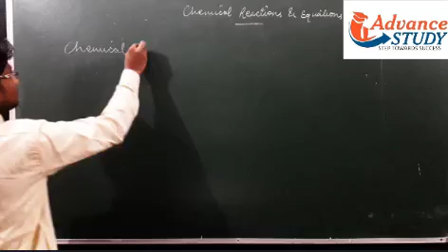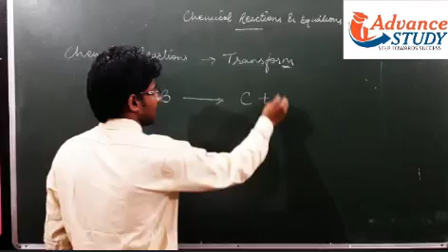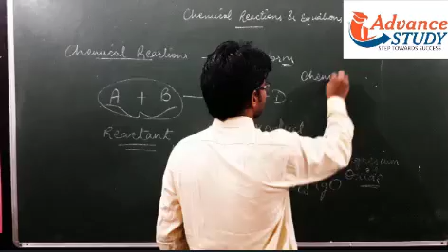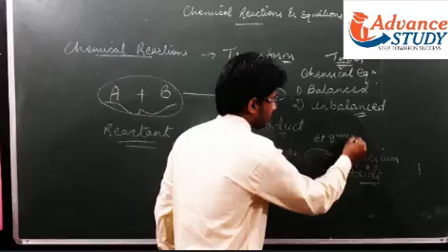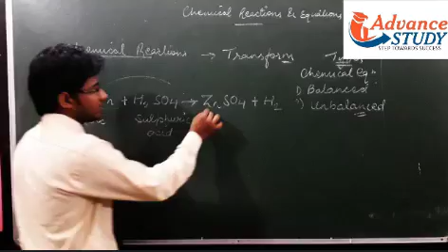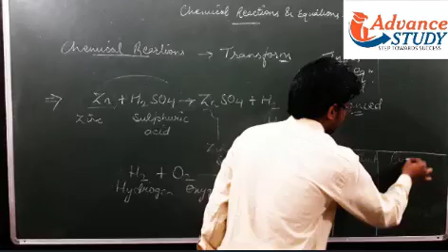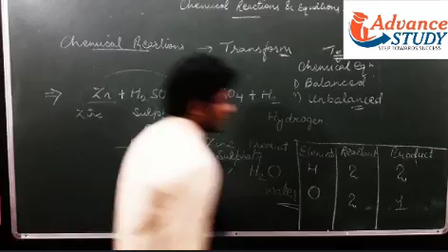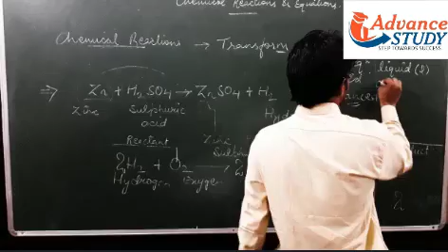Class 10th: Chemistry: Chemical Reactions & Equations (Part 1)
This is first lecture on a CBSE Class 10th topic - Chemical Reactions & Equations.